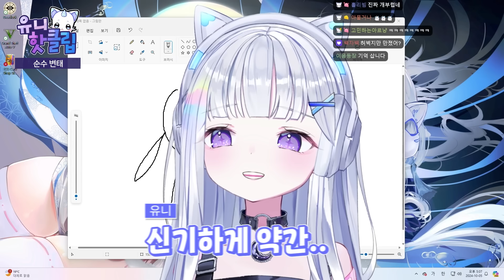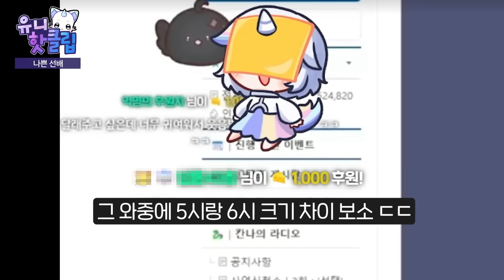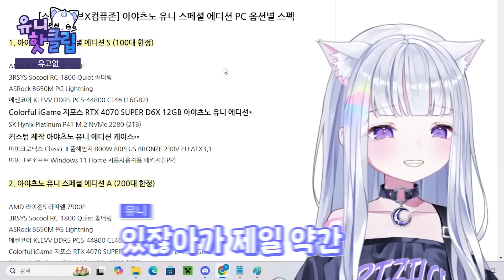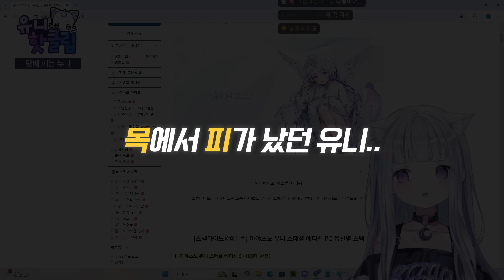[핫클립] 후배 울린 무서운 선배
스텔라이브 소속 아야츠노 유니입니다☪️🤍
방송날짜 2024/00/00
2024 올 크리스마스는 유니와 함께!

☪️『Christmas On The Merry Go Round』 예매

☪️『Christmas On The Merry Go Round』 굿즈